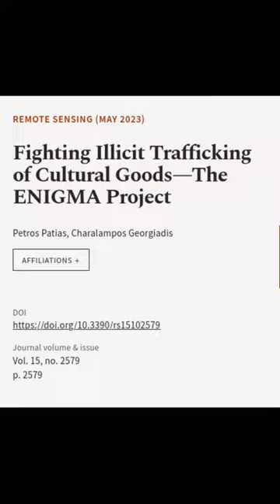Fighting Illicit Trafficking of Cultural Goods—The ENIGMA Project | RTCL.TV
### Keywords ###

### Article Attribution ###
Title: Fighting Illicit Trafficking of Cultural Goods—The ENIGMA Project
Authors: Petros Patias ,and Charalampos Georgiadis
Publisher: MDPI AG
DOI: 10.3390/rs15102579

### Video Timestamps ###
0:00:00 - Summary
0:00:44 - Title
0:00:49 - End